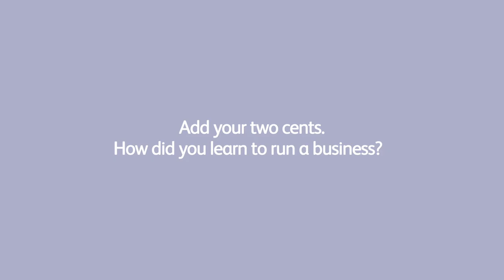Elizabeth Cohen Pottery, Episode 3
While naturally organized, it took a few tips from other artists and a lot of trial and error on Elizabeth’s part to turn her hobby into a business.